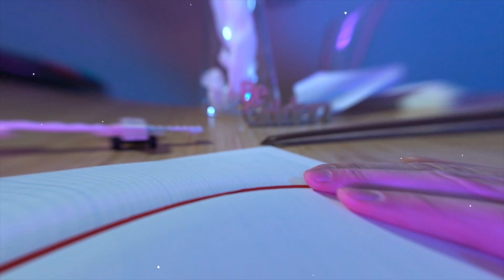How to make your BEST Paper Airplane even BETTER! (Paper Airplane build Part 2)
Hi Friend!

Welcome back for Part 2 as we take your BEST paper airplane and make it even BETTER!

In part 2 we will learn more about the science behind paper airplanes and explore making some changes to see how we can make our BEST paper airplane even BETTER! I can’ wait to see how your airplane designs improve as your soar to new heights!

1:06 Intro to Science Vocabulary
5:10 Airplane Reflection & Glider Intro
6:05 Instructions to Build the Glider
16:48 Paper Airplane Challenges!

// Note to Parents & Guardians
Hi! I’m Mr. Crowley and I’m an elementary tech lab teacher who is trying to move my content online. My goal in these videos is to bring elements of my science, technology, engineering, art, and math curriculum (STEAM) online to better serve students everywhere. I hope to have your children design, create, and innovate with the materials you might have laying around. Please feel free to improvise if the materials you have are different, and we would love to have you build with us! These videos are extension activities that are designed to provide an opportunity for your students to work away from a screen (after watching the video) If you have suggestions or feedback please let me know and I would love to see what you and your children are able to create!

Seesaw: If I have your student in class they should know how to access our class Seesaw account on their school iPad. I will be posting these videos and information there as well.

//Supplies
Paper: for the planes (if you have different types that would be awesome! I’m thinking like printer paper, news paper, even try an empty cereal box? Or aluminum foil?!)
Tape Measure (if you have it) to measure distance, or have your student walk heel, toe until they reach their plane to count about how many “feet” their plane was able to fly! This is helpful to have them see how the changes to their design impact their planes ability to cover a lot of distance
LEGOs - Have your student build a plane - you can review vocabulary or be inspired by an idea that they can translate to their paper airplane designs!

Challenge Supplies!
Paper Clips (or other small weights - like pennys, or even the LEGO base plates) to see how much weight different planes can carry.
Other building materials! Think outside the paper and see what else you might be able to build a plane out of!

Have Fun!